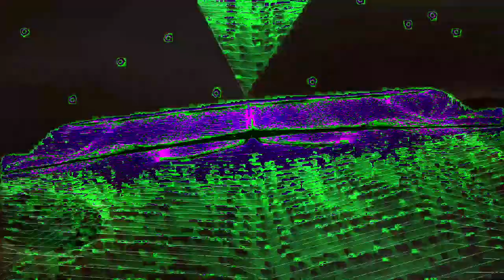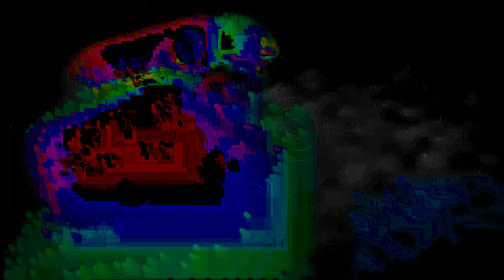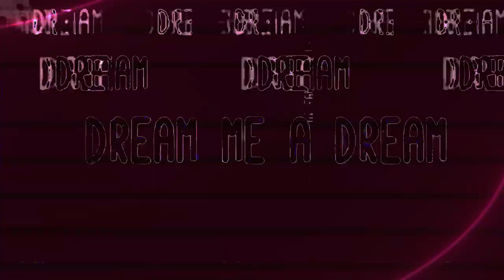[EPILEPSY WARNING] Movie 24 02 04 22h08m49s